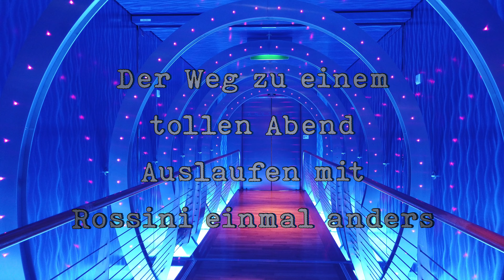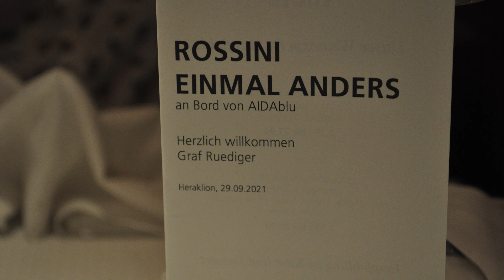AIDA Blu 26.09.21 - 03.10.21 Griechenlandtour Tag 4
Tour nach Knossos zum Palast des König Minos.
Ein typisch kretisches Dorf.
Am Abend Rossini mal anders mit anschließendem Champagner-Tasting.